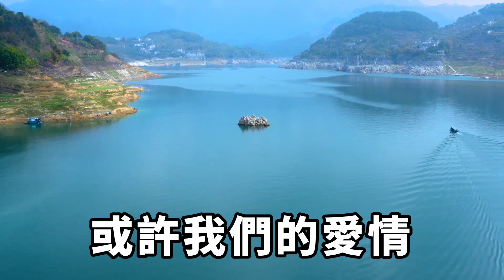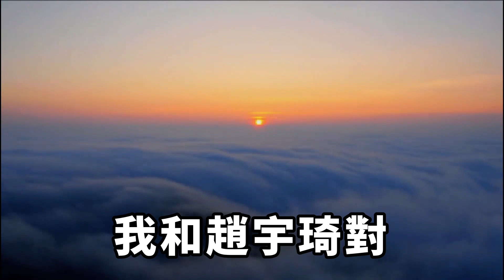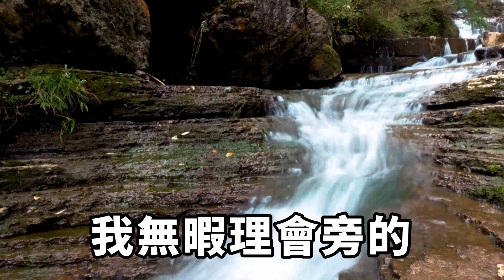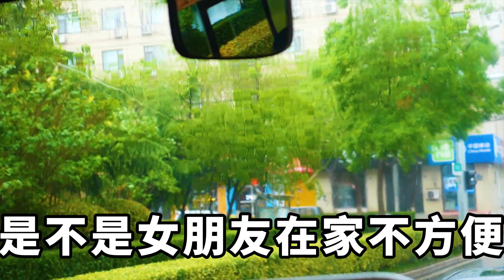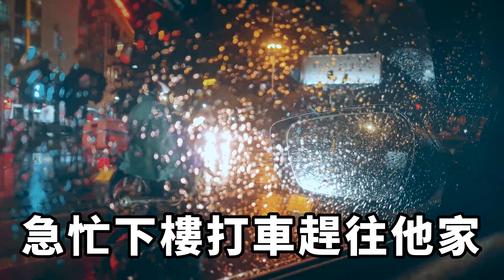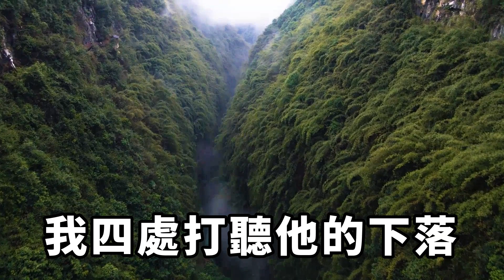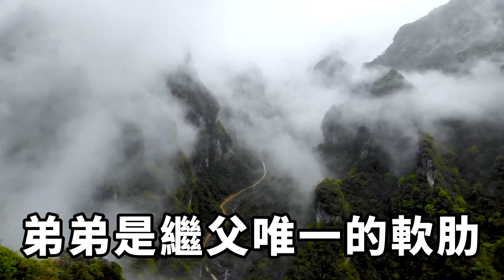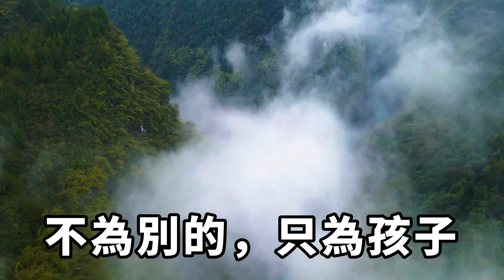身懷六甲慘被拋棄，女友砸錢換回男友的心！下一幕所有人都傻眼了【時光綺語】落日溫情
身邊每一個朋友幾乎都跟我說過「趙宇琦是垃圾」，我也知道他並非良人，卻更清楚，自己對他的愛遠大於恨。
以前在網上看到過這樣一句話：不幸的人需要用一生來治愈童年。
我想，趙宇琦對我而言，就相當於治療我心理創傷的藥。
縱使他出軌、嫖娼、謊話連篇，我始終做不到斷舍離。
他令我上癮，使我淪陷，無論如何我都戒不掉他，或許我們的愛情與惺惺相惜無關，只是來源於我對幸福生活的執念。落日溫情